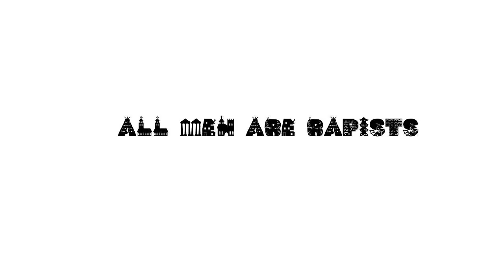November Song Compilation: 6 songs | G.W.T.K.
Thank yall so much for the support!
Enjoy these songs:

0:00 WENDIGO
3:03 HELPLINE/MOMMY HELP!
6:34 ALL MEN ARE RAPISTS
9:05 MEGA.CHURCH.PREACHER
11:30 Church Sunday
13:19 SKARFACE